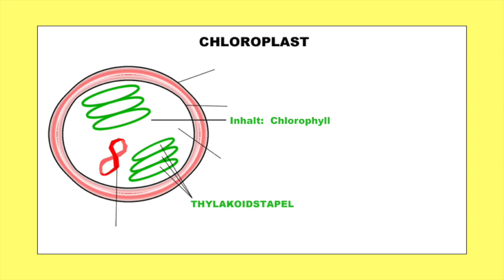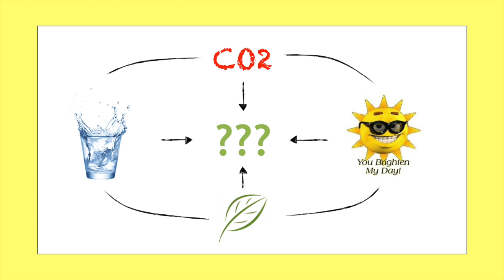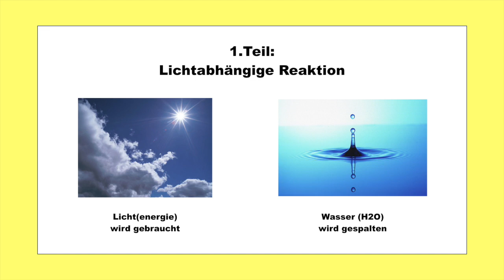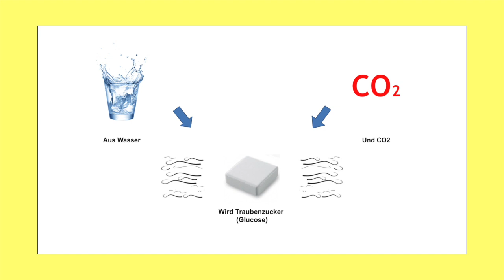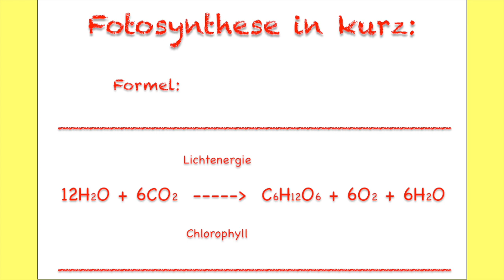Fotosynthese-Song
An alle YouTuber, welche die Darstellung der Refrainzeile "Bei der Fotosynthese wird aus CO2  O2" missverstehen: Das ist KEIN Reaktionspfeil! Wenn ihr es so sehen wollt, dann gerne. Aber hier wurde keinesfalls eine Reaktionsgleichung dargestellt. In dieser Darstellung wurde die Fotosynthese nur auf die wichtigsten Stoffe komprimiert, um besonders den Laien die Biologie nahe zu bringen!
Schließlich steht auch ganz deutlich in der 2. Strophe, dass der Sauerstoff durch die H20-Spaltung freigesetzt wird.

Songtext:

Refrain:
Bei der Fotosynthese
Kommt es auf die Chloroplasten an.
Ohne die Fotosynthese
Wär‘ die Welt arm dran.
Bei der Fotosynthese
Wird aus CO2  O2.
Zu der Fotosynthese
Findet ihr mehr in der Bücherei.

    Strophe 1:
    In den Chloroplasten sind Thylakoide
    Und diese beinhalten Chlorophyll.
    Und deshalb wird das Blatt ganz grün.
    Dadurch wird das Blatt so richtig schön.
||: Mit Wasser zusammen und CO2
    Und Sonnenlicht, da passiert was bei! :||

Refrain

    Strophe 2:
    Der erste Teil benötigt Licht.
    In ihm wird Wasser gespalten.
    Und Sauerstoff wird freigesetzt.
    Das konnte man nicht begreifen.
    Die entstandene Verbindung
    Heißt Adenosintriphosphat.
    Diese chemische Verbindung
    Heißt Adenosintriphosphat.

Refrain

    Strophe 3:
    Der zweite Teil findet im Stroma statt.
    Er braucht kein Licht, er läuft (auch) im Dunkeln ab.
    Aus H2O und CO2
    Wird Traubenzucker in Windeseil‘

Refrain